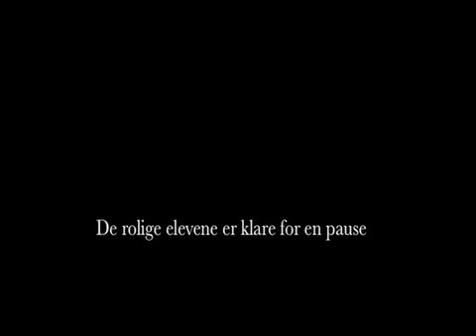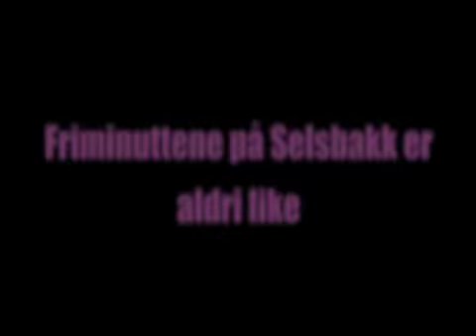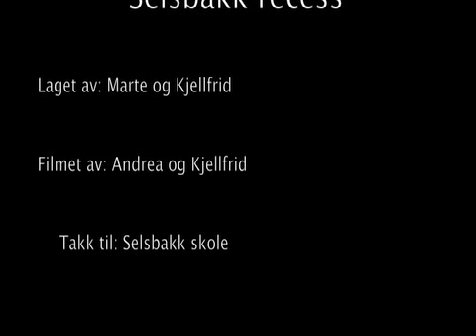Friminutt på Selsbakk.mp4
Et friminutt verd å få med seg!